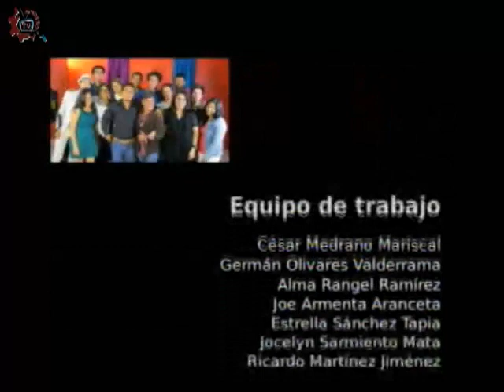20150518-CE1415/Nuestros Alumnos/EST 16 - Día de la Familia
Nuestros Alumnos. EST 16. Día de la Familia. Invitados: Sergio, Diana , Fernanda y Adriana. Conduce: Adrianella Hernández. Fecha de emisión: 18 de mayo de 2015. Este y otros programas los puedes ver Producciones con fines educativos para secundarias técnicas en el Distrito Federal, México.